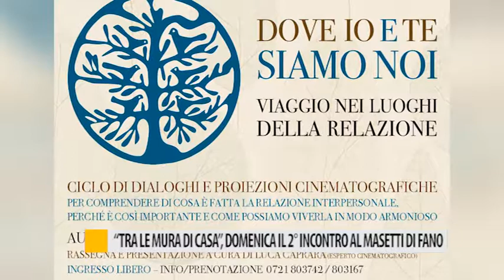"Tra le mura di casa", domenica il secondo incontro al Masetti di Fano